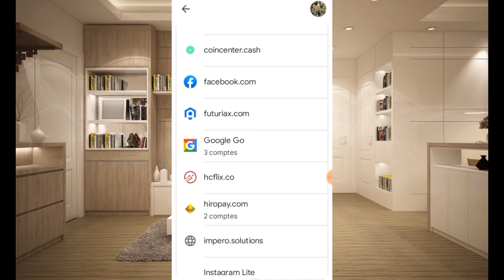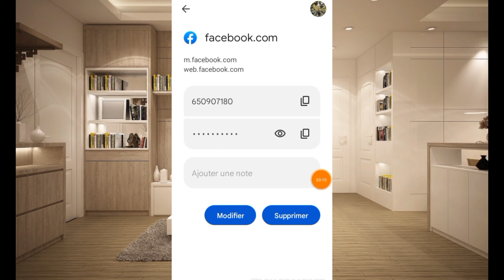Comment retrouver mon mot de passe Facebook oublié ?